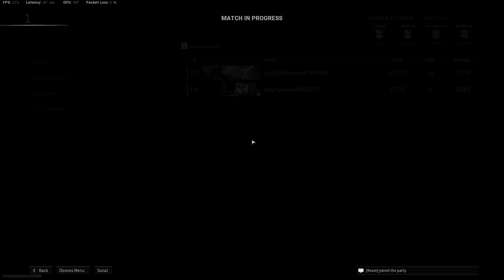Warzone, but I use a Stun Grenade Launcher and make everyone RAGE QUIT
Timestamps:
Intro : 0:00
Warzone M4A1 Stun Grenade Launcher Loadout : 0:42
Warzone M4A1 & Marco 5 Gameplay : 2:47
✔Intro: Stranger Things Theme Song (C418 REMIX)

metaphor warzone settings
metaphor warzone face
metaphor warzone stats
WARZONE m4a1 gameplay
m4a1 buff
season 4 warzone
NEW m4a1 Loadout
Vanguard m4a1 loadout
Warzone Vanguard m4a1 loadout
m4a1 high kill warzone
Vanguard m4a1 warzone class
jgod m4a1
warzone pacific map
warzone caldera map
new warzone map
warzone vanguard
vanguard warzone season 4
warzone stun grenade launcher
warzone stun noobtube
warzone stun noobtoob
warzone stun noob tube